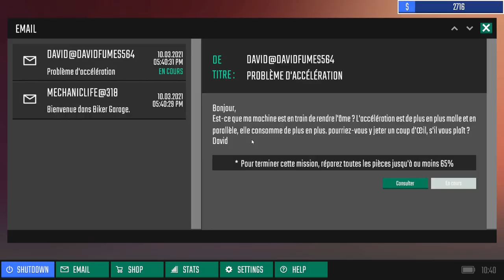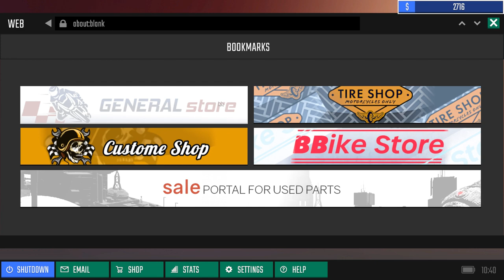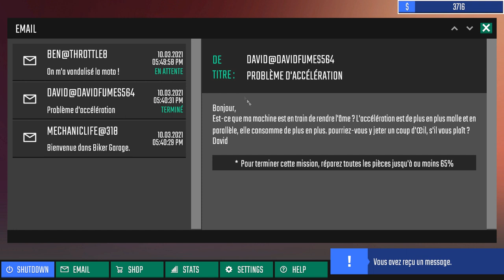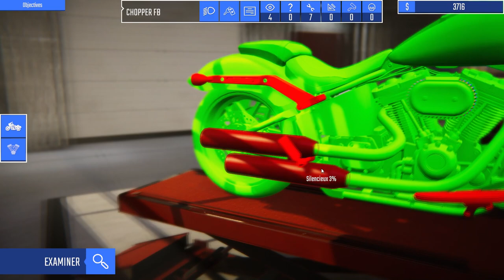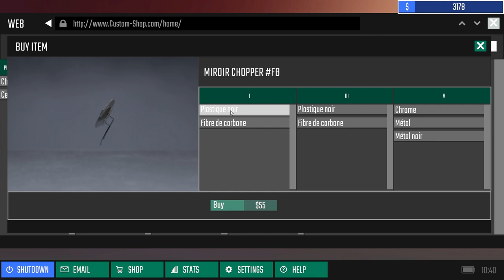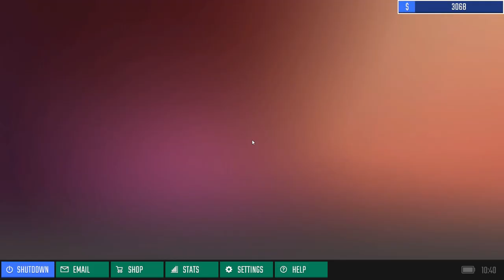Biker Garage #02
C'est l'épisode qui vient juste après le 01, la suite quoi...